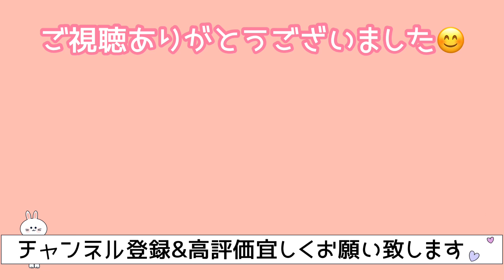[月エレ最速]エレクトーン 4月号 【オリビアを聴きながら/杏里】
もうすぐ春休み、4月には新学期が始まりますね♪
今月も、楽しんで弾いていきたいと思います！

作詞/尾崎 亜美
作曲/尾崎 亜美
エレクトーンアレンジ/三原善隆

【オリビアを聴きながら/杏里】

Standard Arrange Grade 5級